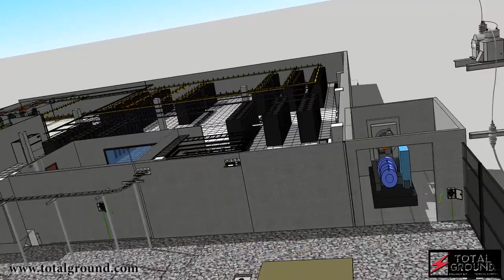Data Center Monitoreo